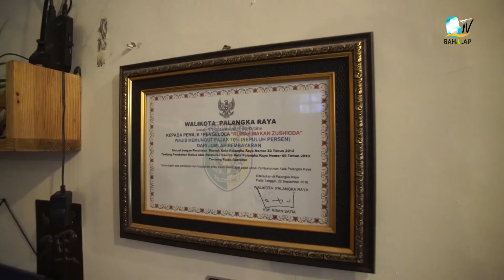BAHALAP KULINER Eps #01 ZUSHIODA (teaser)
"𝙆𝙐𝙇𝙄𝙉𝙀𝙍 𝘽𝘼𝙃𝘼𝙇𝘼𝙋" 𝙨𝙚𝙗𝙪𝙖𝙝 𝙖𝙘𝙖𝙧𝙖 𝙨𝙖𝙣𝙩𝙖𝙞 𝙙𝙖𝙣 𝙢𝙚𝙣𝙜𝙝𝙞𝙗𝙪𝙧 𝙢𝙚𝙢𝙗𝙚𝙧𝙞𝙠𝙖𝙣 𝙧𝙚𝙛𝙚𝙧𝙚𝙣𝙨𝙞- 𝙧𝙚𝙛𝙚𝙧𝙚𝙣𝙨𝙞 𝙩𝙚𝙢𝙥𝙖𝙩 𝙉𝙤𝙣𝙜𝙠𝙧𝙤𝙣𝙜 𝙨𝙖𝙢𝙗𝙞𝙡 𝙈𝙖𝙠𝙖𝙣 𝙚𝙣𝙖𝙠, 𝙏𝙧𝙚𝙣𝙙𝙞𝙣𝙜 𝙙𝙖𝙣 𝙃𝙞𝙩𝙨 𝙙𝙞 𝙆𝙖𝙡𝙞𝙢𝙖𝙣𝙩𝙖𝙣 𝙏𝙚𝙣𝙜𝙖𝙝.

ɴᴀɴᴛɪᴋᴀɴ ꜱᴇɢᴇʀᴀ ʜᴀɴʏᴀ ᴅɪ

░O░U░R░ ░B░I░G░G░E░S░T░ ░D░R░E░A░M░ ░S░T░A░R░T░ ░F░R░O░M░ ░O░U░R░ ░S░M░A░L░L░ ░T░E░A░M░.

BAHALAP TV "𝑫𝒂𝒓𝒊 𝑷𝒂𝒍𝒂𝒏𝒈𝒌𝒂𝒓𝒂𝒚𝒂 𝒖𝒏𝒕𝒖𝒌 𝑫𝒖𝒏𝒊𝒂"

Seiring dengan berkembangnya teknologi dan informasi, Bahalap TV hadir untuk memenuhi kebutuhan informasi anda.
penyajian  informasi terkini dan terakurat.

Memiliki tagline kreatif, fun dan informatif.. Bahalap TV menyuguhkan program-program berkualitas pilihan nilai dari program Pengetahuan Anak,Budaya Lokal, Religi, Berita, olahraga,Hiburan, Pendidikan, Musik, Kecantikan, hingga Kuliner.

di kemas dengan Gaya Visual Modern, Estetika bernilai tinggi,
menjadikan Bahalap TV sebagai Media Ruang Kreatif COntent Creator.

Mengusung konsep “Dari Palangka Raya untuk Dunia” Bahalap TV hadir melalui kanal-kanal online via web streaming, Youtube, Satelite dan TV cable.

nantikan segera ... Bahalap TV.
dari PALANGKARAYA UNTUK DUNIA.

untuk Pemasaran dan Info lebih lanjut hubungi official account kami di